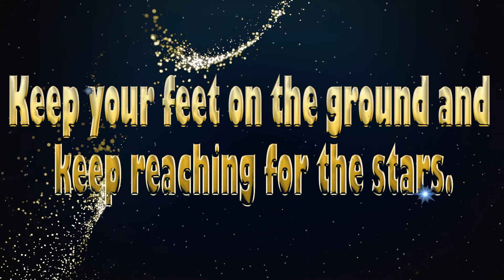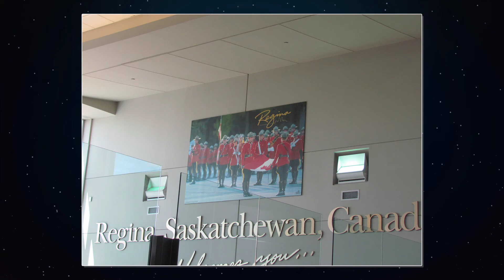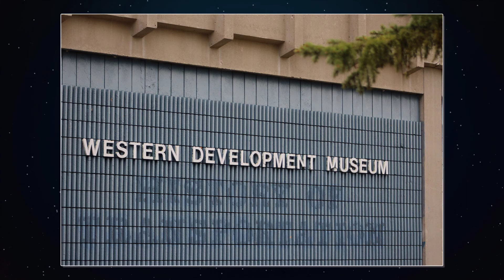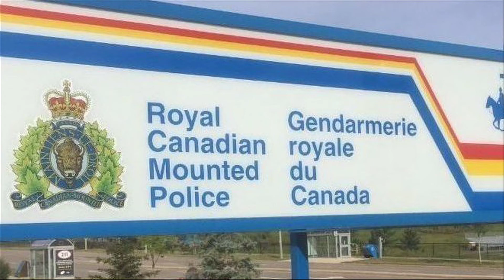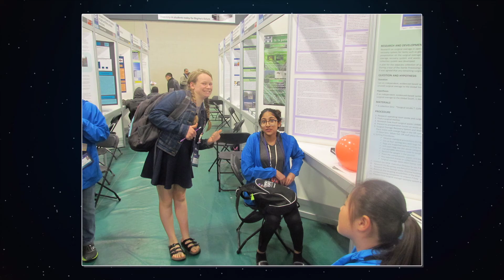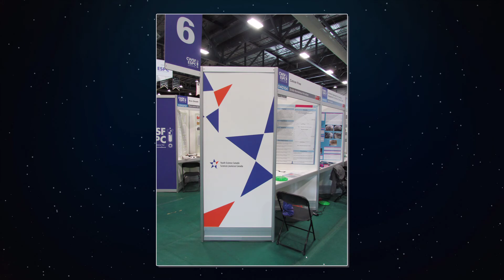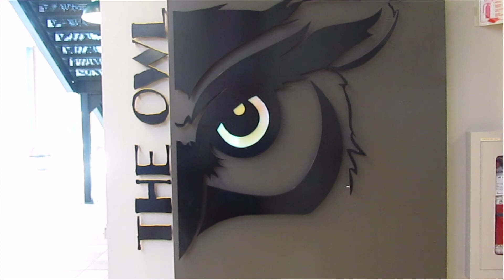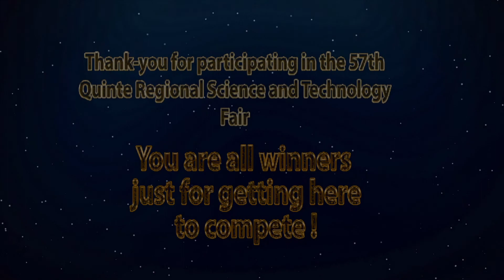Team Quinte at Canada-wide Science Fair in Regina 2017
Finalists from the Quinte Regional Science and Technology Fair took part at the Canada-wide Science Fair in Regina from May 14-21,2017. This is their journey and success.